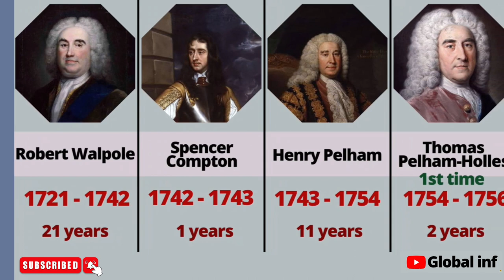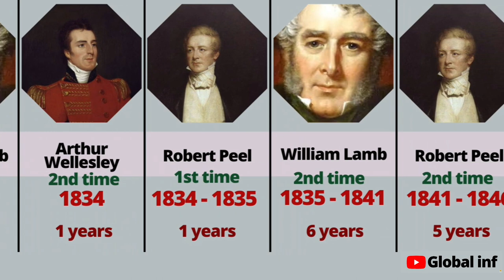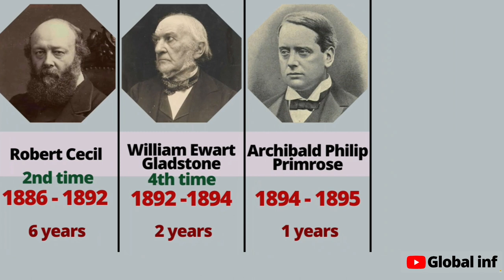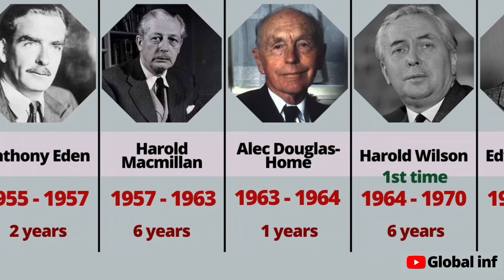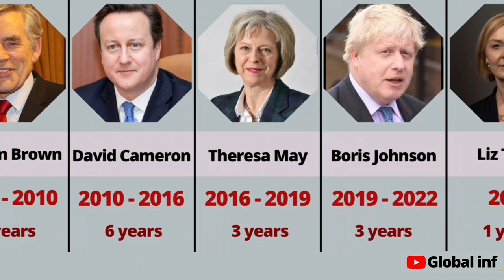list of prime ministers of Great Britain and the U.K.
Check out the list of names of all Prime Ministers of Britain starting in the 18th century.  Sir Robert Walpole is generally considered to be Britain's first Prime Minister.  The Prime Minister is the political leader and head of government of the United Kingdom.  Queen Elizabeth II had 15 prime ministers during her 70-year reign, some more than once.  The entire list is arranged in 3 parts, so watch the video in full.

King and Queens of England  and Britain...